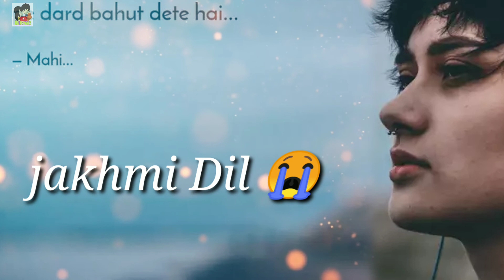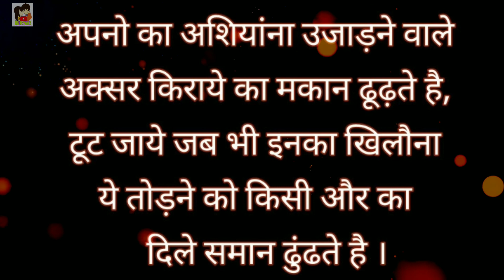Bhool Ja Mere Dil sad song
Bhool Ja Mere Dil Lyrics - Music
bhul jana mere dil bhul jana mere dil sholo pe aashiyana sholo pe aashiyana koi bana saka na behtar hai bhul jana bhul jana mere dil